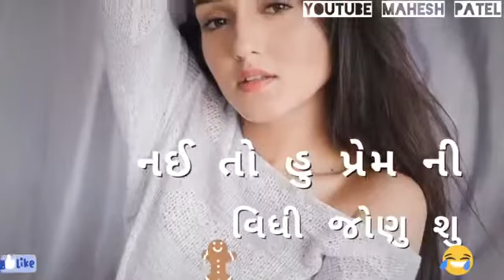28 July 2020